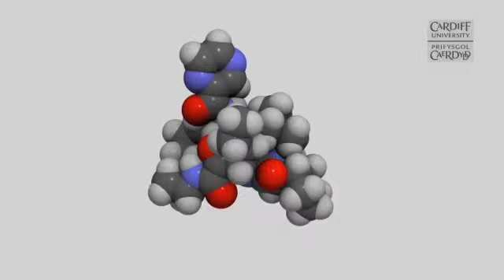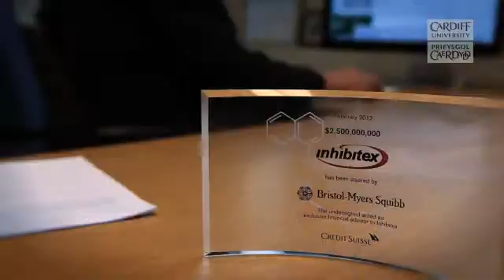2012 Business Innovation Prize: Bristol-Myers Squibb & Cardiff School of Pharmacy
The 2012 Business Innovation Prize was presented to Bristol-Myers Squibb (Inhibitex) and Cardiff University's School of Pharmacy & Pharmaceutical Sciences for their collaboration on the discovery and clinical development of two drugs with the potential for impact on healthcare worldwide.Professor McGuigan and Bristol-Myers Squibb are progressing two drugs: FV-100 which is active against shingles and INX 189, a novel drug compound for Hepatitis C.